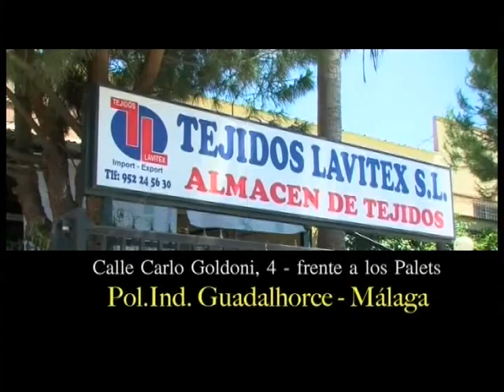PTV Málaga: Nuestro Sentir Cofrade 21 Octubre 2014